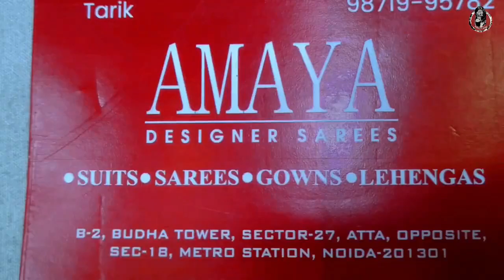एक बहुत ही फेमस मार्केट अट्टा मार्केट । Atta Market Sector 18 Noida | Crop Top | Gown | Lehenga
Topic Cover -
atta market sector 18 Noida
Noida famous market
patri market
crop top
lehenga
mirror work crop top
designer crop top
designer gown
designer lehenga
lehenga
sherwani
bridal shopping
groom shopping
pagadi
haar
kurta paijama
boys suit
Monday market
sector 18 metro
bridal shop
noida cheapest market
atta street shop
Noida famous market
Delhi NCR famous market
atta market collection
budha tower in atta market
sector 27

Address - Atta Market Sector 18
Nearest Metro Station - Sector 18, Sector 15
Day - Sunday to Saturday